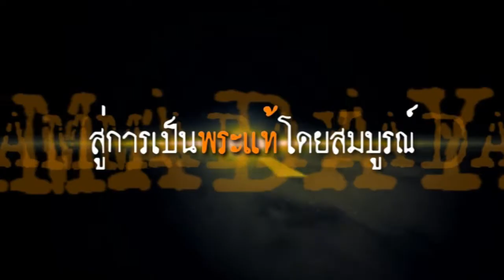TEASER คิดใหญ่ใจดี Special ธรรมทายาท Ver.ปลงผม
TEASER : คิดใหญ่ใจดี Special ธรรมทายาท Summer of Change
เริ่มตอนแรก พุธ ที่ 30 เมษายน พ.ศ.2557
ออกอากาศทุกวันพุธ เวลา 12.10 น.
และรีรันอีกครั้ง ทุกวันอังคาร เวลา 16.30 น.
ทางช่อง DMC